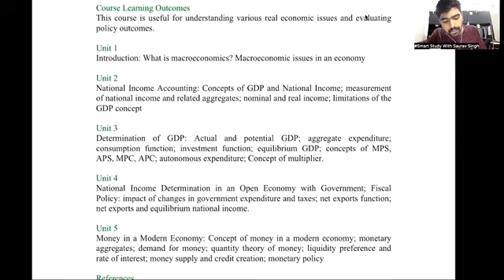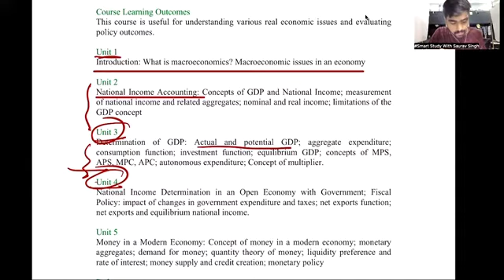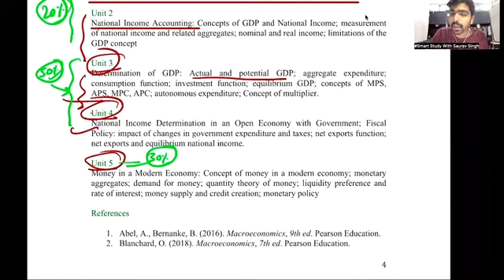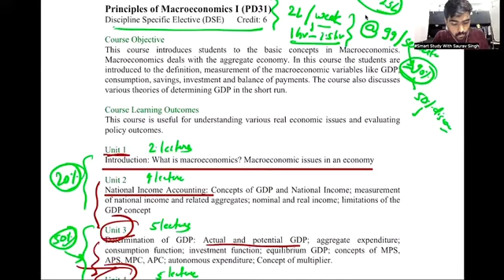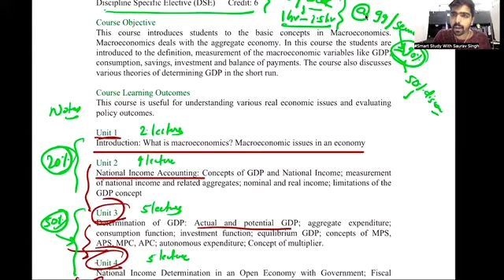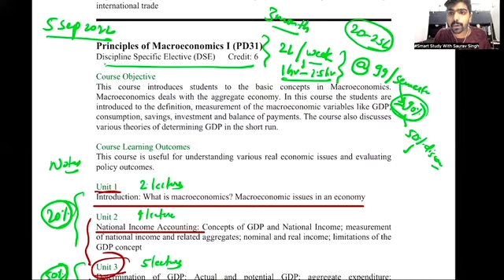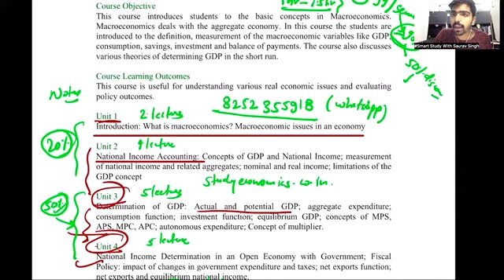Macroeconomics Batch started at @99 from 5 September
to join this batch cotact on 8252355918 or visit official website studyeconomics.co.in